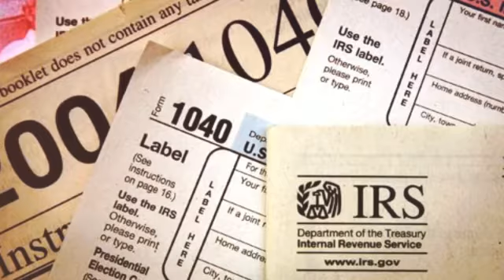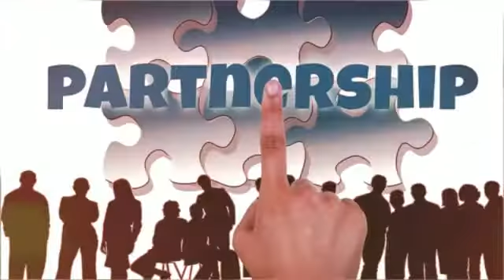WELCOME TO FAIR TAX & BOOKKEEPING